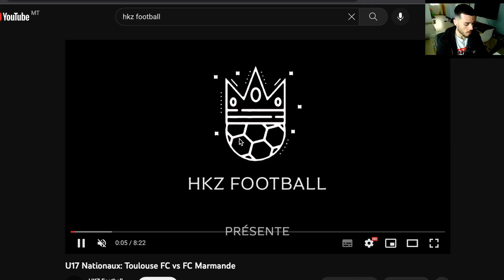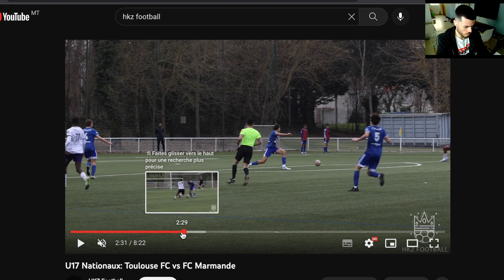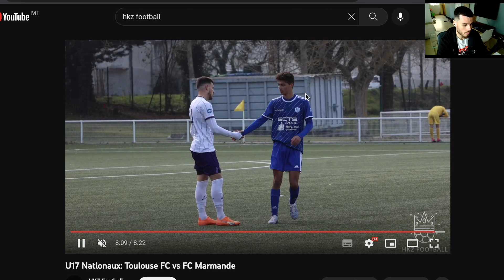Le HAUT NIVEAU U17 français est SURPRENANT : TFC VS MARMANDE !